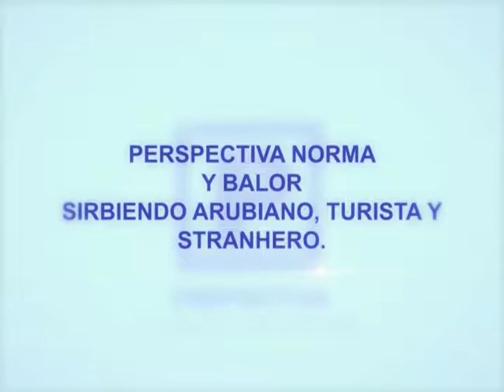30 Perspectiva 05 SEPT 2018